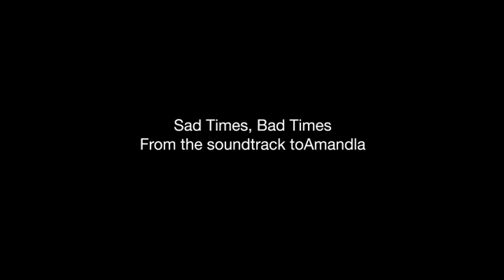Sad Times, Bad Times